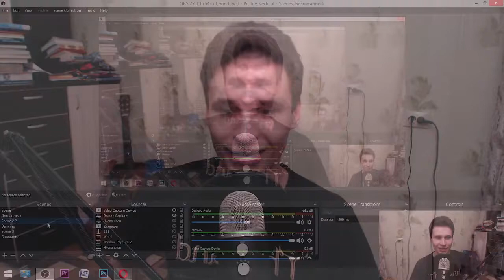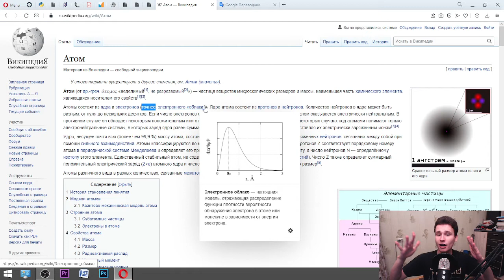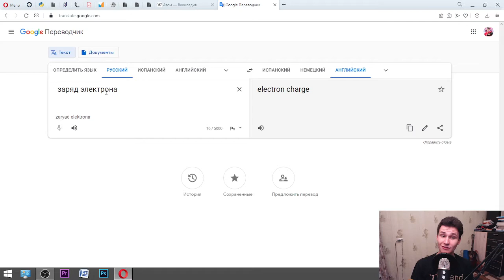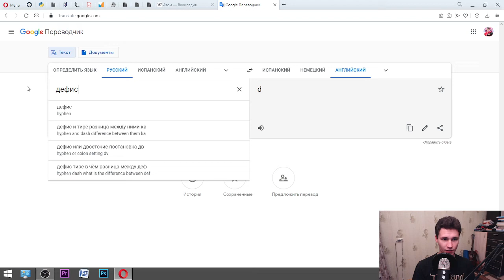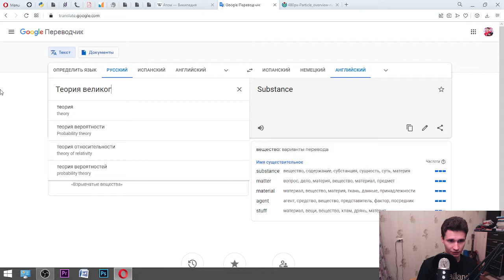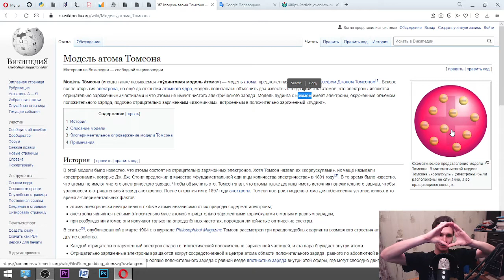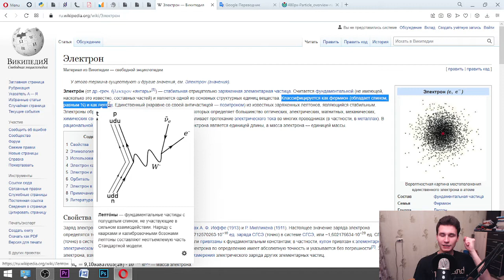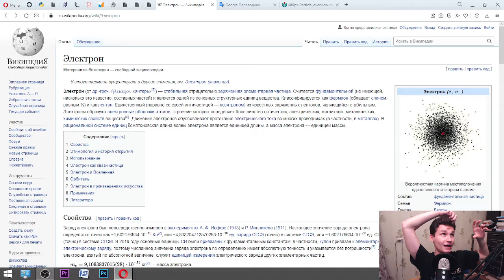RUSSIAN LANGUAGE LESSON || Translating the Chemistry Related articles of Wikipedia (Atom/Electron)